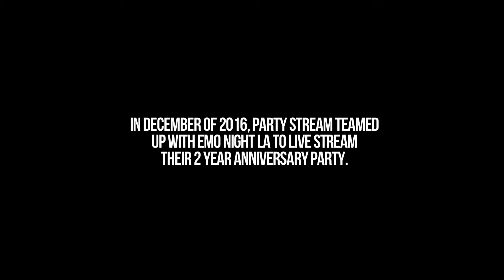STREAMO NITE Recap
In December 2016, IHC Party Stream and Emo Nite LA teamed up to create STREAMO NITE, a special live broadcast of Emo Nite's 2 year anniversary party over on our twitch channel.

Directed by Jesus Rivera
Executive Produced by Franki Chan
Produced by IHEARTCOMIX
Party Stream created by IHEARTCOMIX